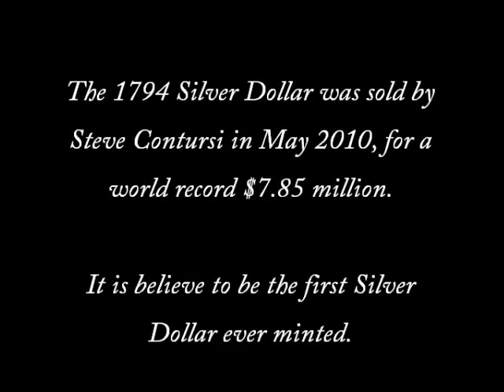1794 Flowing Hair Silver Dollar Conference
Steve Contursi speaking about the discovery of the first U.S Silver Dollar. One of the 1794 Flowing Hair silver dollars recently came into the possession of Steve Contursi, President of Rare Coin Wholesalers of Irvine, California.  Steve saw the coin and had a hunch that not only was the coin the finest known example of the first United States silver dollar, but it quite possible is the very first coin of that denomination ever stuck in the United States.  Mr. Contursi asked David Hall, founder of Professional Coin Grading Services (PCGS), to assess the coin